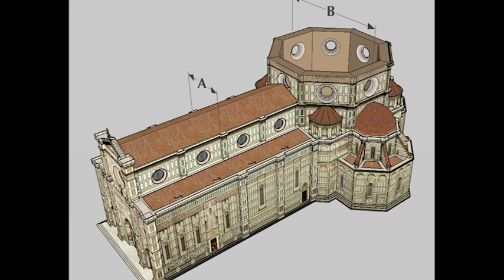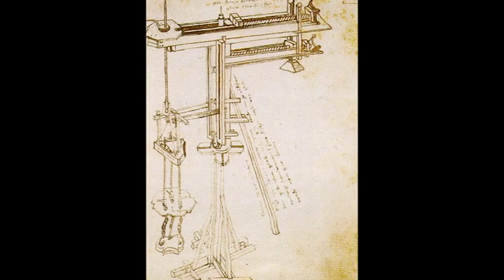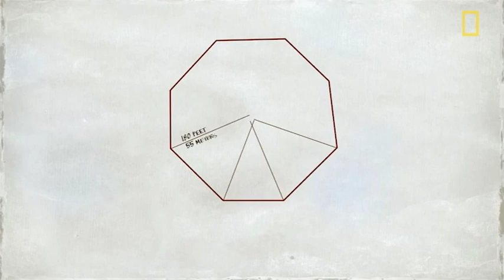Building - Brunelleschi and the Dome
IDP university Video Essay
Graphic Design LJMU